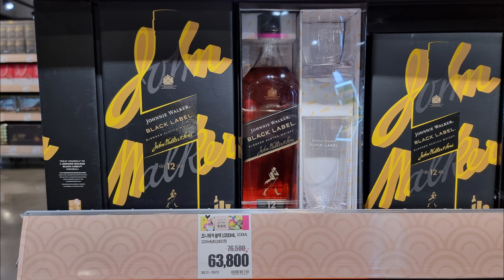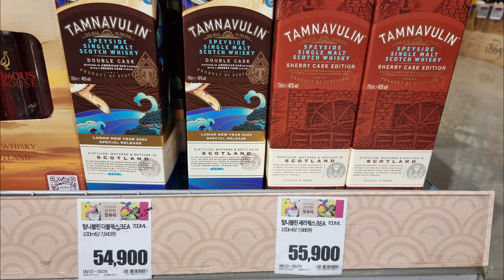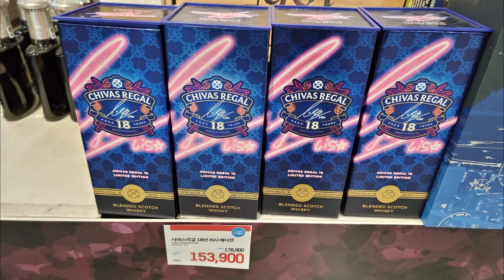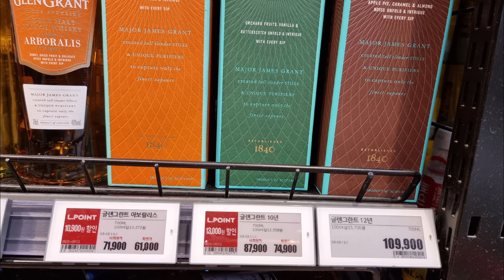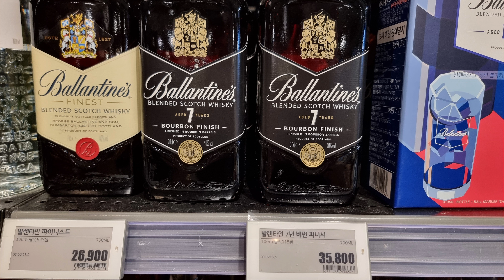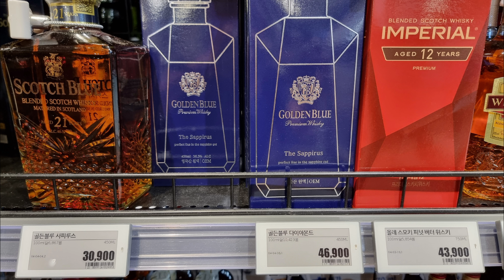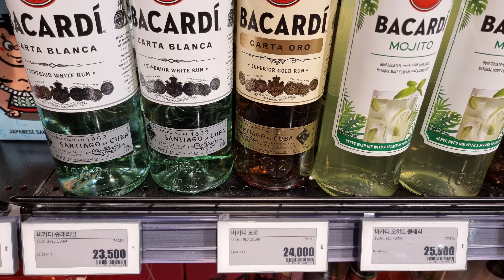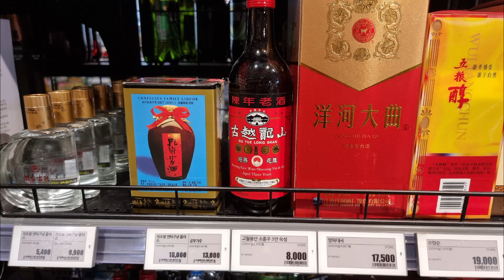롯데마트 위스키 가격 및 행사 정보(9월7일 율하점) 여기도 추석 잔패키지 행사해요.구경하세요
23년 9월7일
롯데마트 대구율하점
위스키가격 및 행사정보입니다